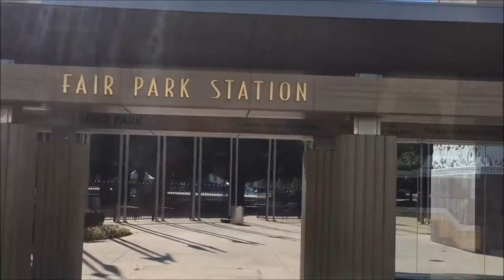Baylor Medical to Fair Park via DART light rail